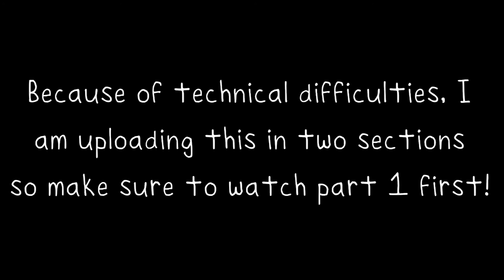MY TRAUMATIC TOSTADA EXPERIENCE - Road Trip Vlog Part 2 - Indiana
Here is part 2 of my road trip vlog which takes place in Indiana.